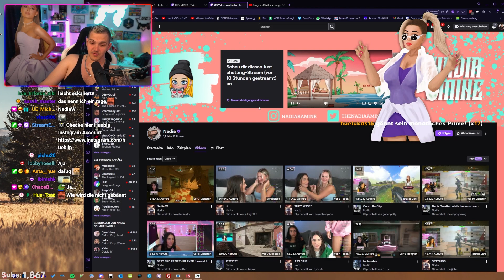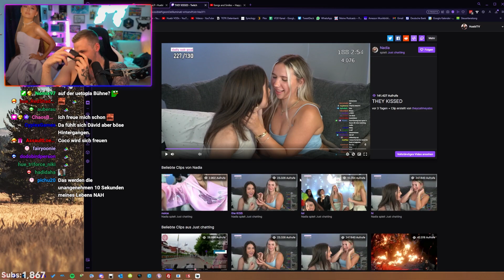Huebi überdenkt sein Leben